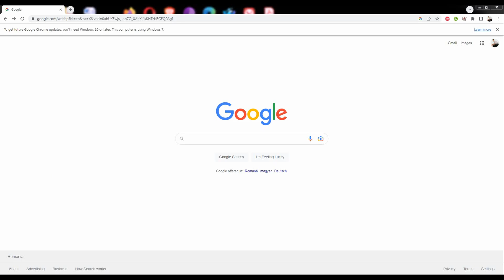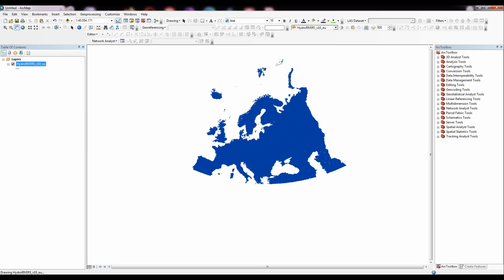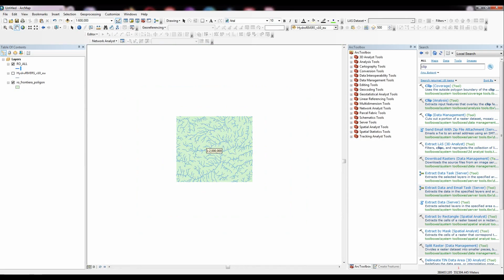Downloading Hydrological Shapefiles: A Guide to Hydrosheds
How to download hydrological Shapefiles from Hydrosheds

In this video, we'll show you how to download hydrological Shapefiles from Hydrosheds. Hydrosheds is a comprehensive global database of hydrological information that provides shapefiles for various hydrological features such as rivers, lakes, and watersheds. Whether you're a researcher, a hydrologist, or just someone who needs access to hydrological data, this video will teach you how to easily download Shapefiles from Hydrosheds. So sit back, grab a notepad, and get ready to learn how to download hydrological Shapefiles from Hydrosheds today

HydroRIVERS
HydroRIVERS represents a vectorized line network of all global rivers that have a catchment area of at least 10 km² or an average river flow of at least 0.1 m³/sec, or both. HydroRIVERS has been extracted from the gridded HydroSHEDS core layers at 15 arc-second resolution. The global coverage of HydroRIVERS encompasses 8.5 million individual river reaches with an average length of 4.2 km, representing a total of 35.9 million km of rivers globally. HydroRIVERS only includes a limited amount of (mostly geometric) attribute information, such as the river reach length, the distance from upstream headwaters and ocean outlet, the river order, and an estimate of long-term average discharge. Every river reach is also co-registered to the sub-basin of the HydroBASINS database in which it resides (via a shared ID).